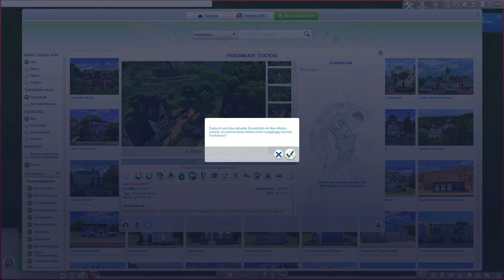Sims 4 WIE kann das sein!!! 😡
Mein Sims 4 macht es mir unmöglich aktuell aufnahmen zu machen und vielleicht hat einer von euch noch eine idee was wir machen können! seid 2 wochen kriege ich es nicht hin. Wir haben bereits mit einigen Leuten geschaut woran es liegen kann!
Meine Angst nachdem ich nun all meine geliebten Sims schon verloren habe! Das wir warten müssen bis ea wieder ein patch raushaut!